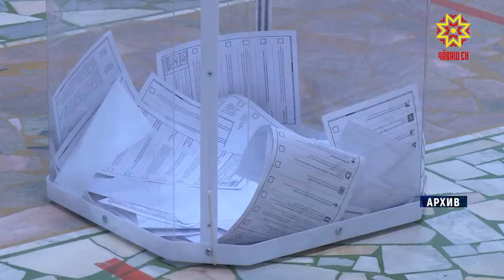Из за ремонта школ часть избирательных участков Чувашии перенесут в другие помещения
Из-за ремонта школ часть избирательных участков Чувашии перенесут в другие помещения. ЦИК республики совместно с главами местных администраций оценила ход ремонта в школах, где будут размещены пункты для голосования. Там, где работы не завершатся к сентябрю – предусмотрен перенос участков на новые места. Республиканский Центризбирком передал в ЦИК России все необходимые сведения о замене, чтобы федеральные цифровые сервисы, в том числе портал Госуслуг, выдавали корректные адреса мест голосования. Видеорегистрация будет весить на всех избирательных участках без исключения.